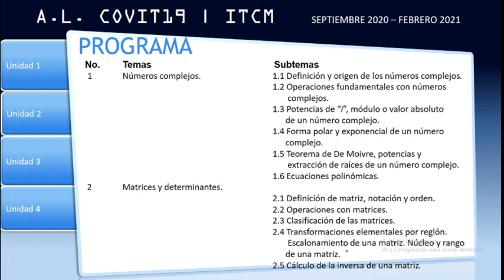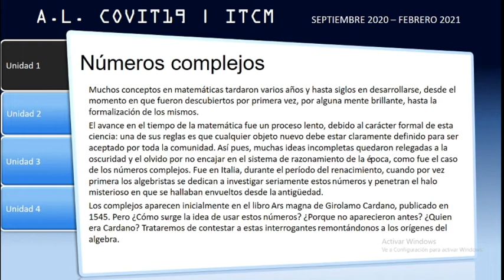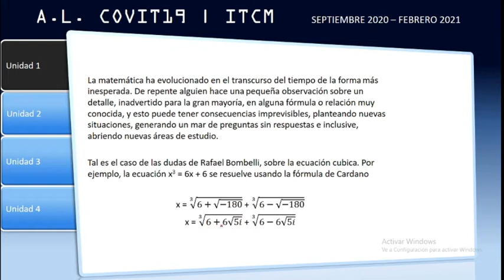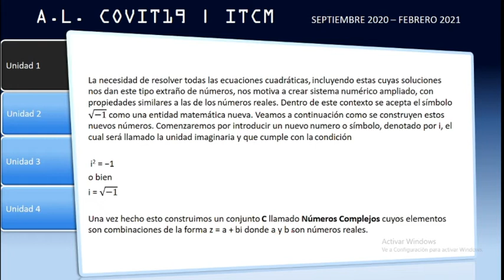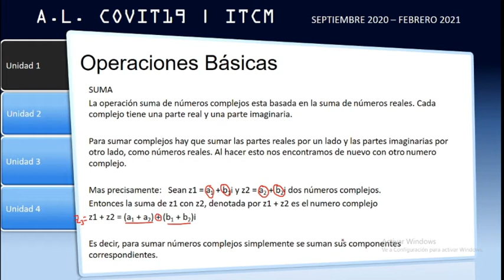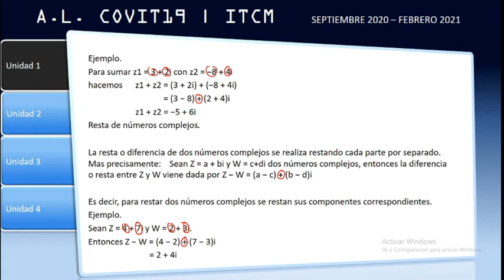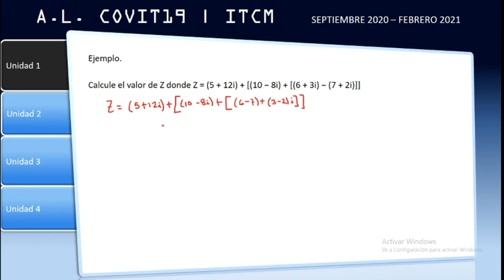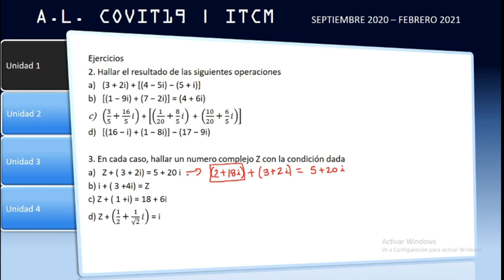1 Algebra Lineal, Números complejos y operaciones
Algebra lineal, primera unidad